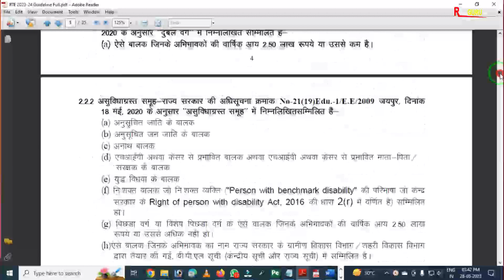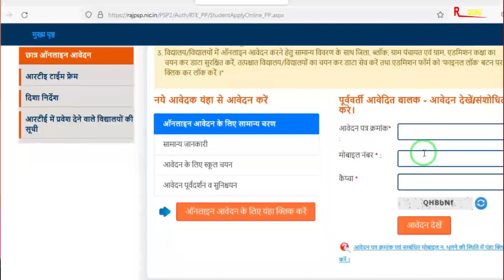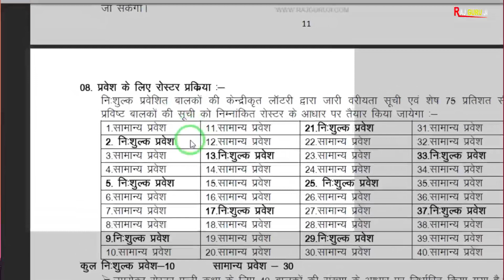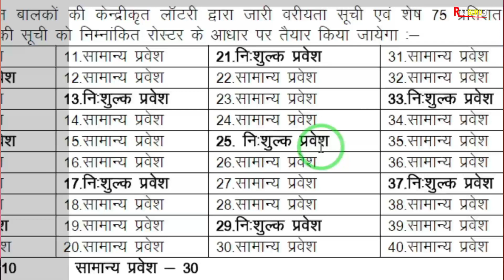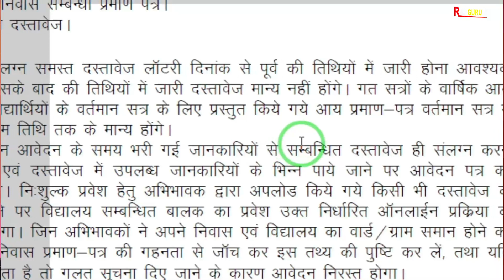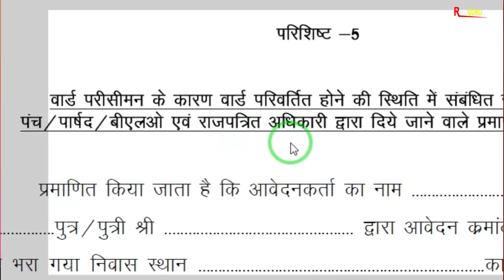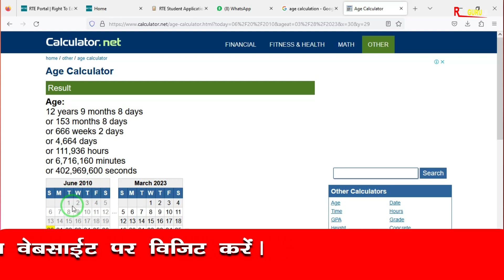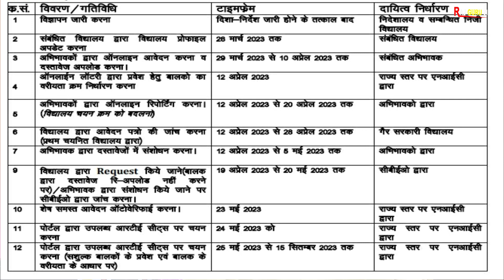RTE Admission 2023-24 Full Information | Pre Primary to 1st Class | Rules, Document, Form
RTE Admission 2023-24 Online Form | RTE Admission 2023 Rajasthan Latest News |

Namaskar Dosto Aaj ki is video me maine aapko Rajasthan Private School RTE Admission 2023-24 ke bare me bat ki hain. Video me RTE 2023 Admission ke rules, Documents, Online form 2023 ke bare me jankari di gai hain. Umeed krta hun video aapko pasand aayega. Thanks

Some Important School Related pdf file :

1. नविन सोसाइटी रजिस्ट्रेशन से पहले की प्रिक्रिया
2. नविन विद्यालय मान्यता हेतु सोसाइटी/ संस्था बैठक कार्यवाही
3. विद्यालय क्रमोन्नति (अतिरिक्त संकाय/स्थान, माध्यम व नाम परिवर्तन) बैठक कार्यवाही
4. संस्था/ सोसाइटी में सदस्य जोड़ने व हटाने की प्रक्रिया
5. नवीन विद्यालय मान्यता प्रोसेस
6. विद्यालय क्रमोन्नति आवेदन प्रिक्रिया
7. शपथ पत्रअन्य प्रारूप विद्यालय मान्यता (समस्त प्रकार की मान्यताओं के लिए)
8. शपथ पत्रअन्य प्रारूप विद्यालय मान्यता (समस्त प्रकार की मान्यताओं के लिए (pdf Format)
9. सोसाइटी बैंक खाता खोलने की प्रिक्रिया
10. New Society Registration Format (PDF Format) Act 1958 (संघ-विधान नियमावली)
11. New Society Registration Format (Word Format Editable) Act 1958
12. Society Renew After 2 Year | सोसाइटी नवीनीकरण बैठक कार्यवाही
13. विद्यालय स्तरीय फीस समिति गठन (फीस अधिनियम 2017)
14. RBSE Board स्थाई सम्बद्धता हेतु दस्तावेज व नियम
15. RBSE Board Practical Exam Format (Agriculture)
16. RBSE Board Practical Exam Format (Science)
17. RBSE Board Practical Exam Format (Arts)